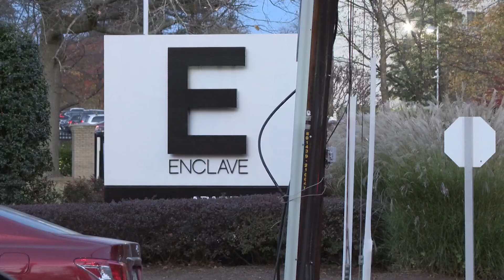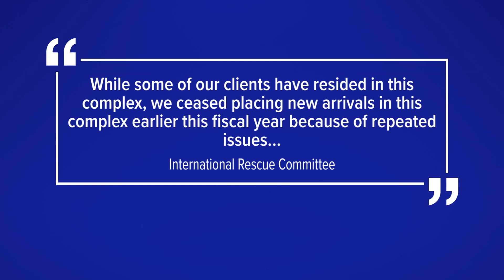As evictions loom for Montgomery Co. refugee families, where are the aid agencies?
The Syrian and Afghani refugee families were resettled by nonprofits, so where are the aid workers now?